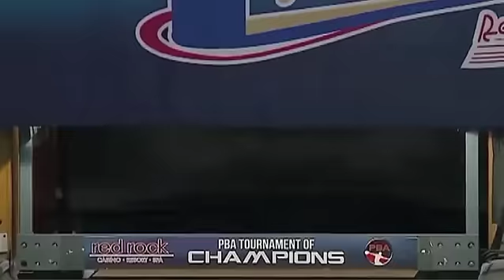2011-12 PBA Tour Season Highlights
A highlight video of some of the best moments from the 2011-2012 PBA Tour season.